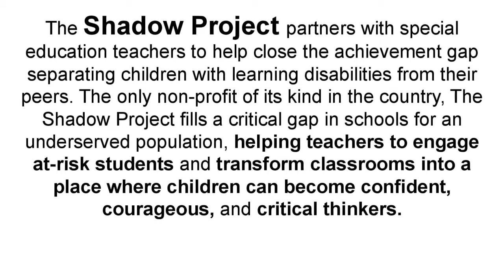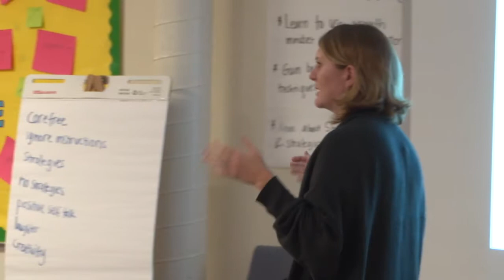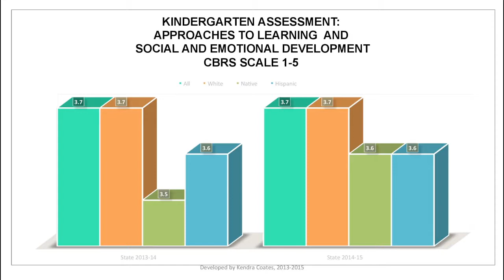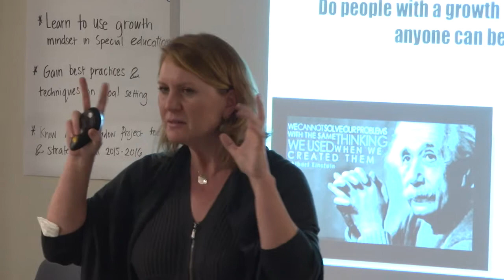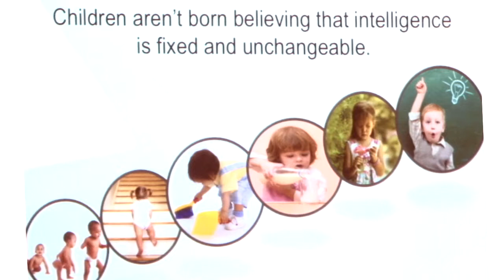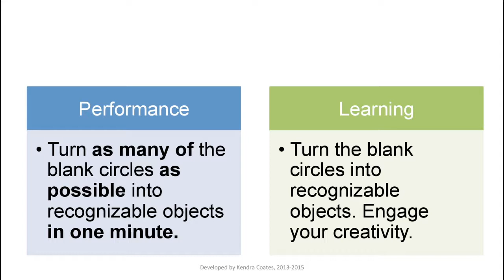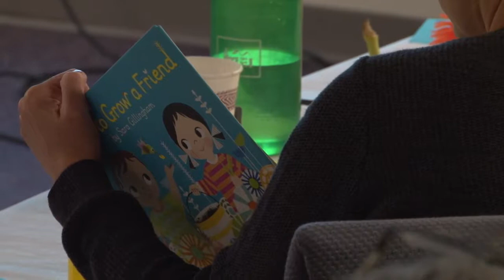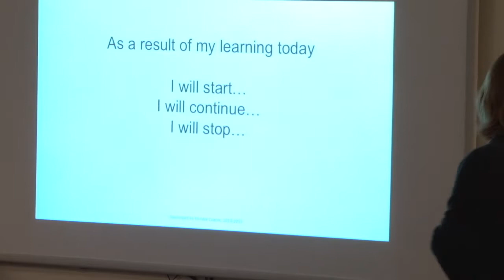Kendra Coates, M.A.T., M.S.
Kendra Coates, M.A.T., M.S., director of pre-K to third-grade education with the High Desert Education Service District in Bend, Ore., and early learning curriculum developer/professional development specialist with Mindset Works, leads a two-hour professional development seminar for special education teachers in The Shadow Project (w on Oct. 9, 2015. The title of the seminar is: "Operationalizing Growth Mindset in the Special Education Classroom."